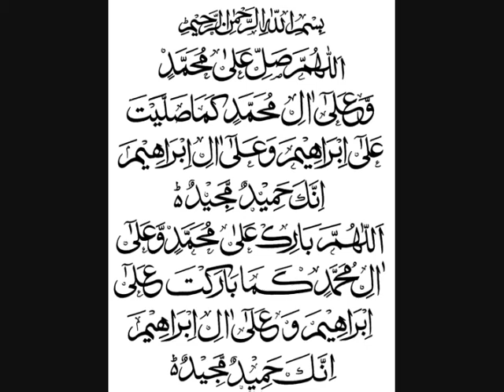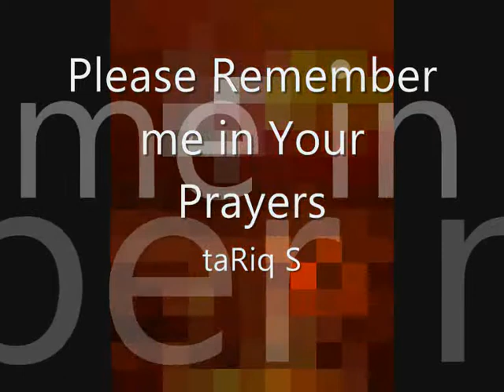MUHAMMED - Peace be upon him / محمد صلی اللہ علیہ و آلہ و سلم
***Who Is the Prophet Muhammad (Peace be upon him)?
Muhammad pbuh was born in Makkah in the year 570.  Since his father died before his birth and his mother died shortly thereafter, he was raised by his uncle who was from the respected tribe of Quraysh.  He was raised illiterate, unable to read or write, and remained so till his death.  His people, before his mission as a prophet, were ignorant of science and most of them were illiterate.  As he grew up, he became known to be truthful, honest, trustworthy, generous, and sincere.  He was so trustworthy that they called him the Trustworthy. Muhammad pbuh was very religious, and he had long detested the decadence and idolatry of his society.

At the age of forty, Muhammad pbuh received his first revelation from God through the Angel Gabriel.  The revelations continued for twenty-three years, and they are collectively known as the Quran.

As soon as he began to recite the Quran and to preach the truth which God had revealed to him, he and his small group of followers suffered persecution from unbelievers.  The persecution grew so fierce that in the year 622 God gave them the command to emigrate.  This emigration from Makkah to the city of Madinah, some 260 miles to the north, marks the beginning of the Muslim calendar.

After several years, Muhammad pbuh and his followers were able to return to Makkah, where they forgave their enemies.  Before Muhammad pbuh died, at the age of sixty-three, the greater part of the Arabian Peninsula had become Muslim, and within a century of his death, Islam had spread to Spain in the West and as far East as China.  Among the reasons for the rapid and peaceful spread of Islam was the truth and clarity of its doctrine.  Islam calls for faith in only one God, Who is the only one worthy of worship.

The Prophet Muhammad pbuh was a perfect example of an honest, just, merciful, compassionate, truthful, and brave human being.  Though he was a man, he was far removed from all evil characteristics and strove solely for the sake of God and His reward in the Hereafter.  Moreover, in all his actions and dealings, he was ever mindful and fearful of God.